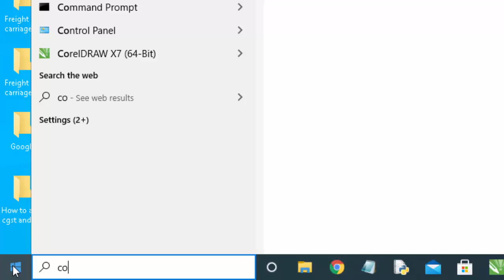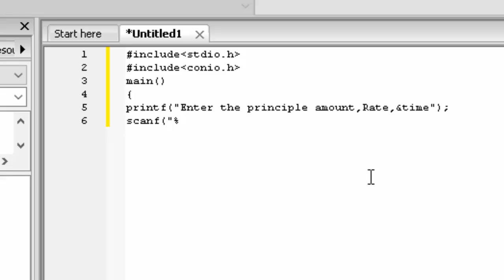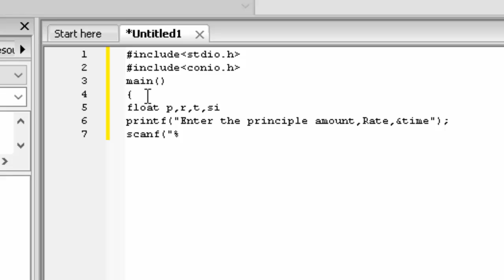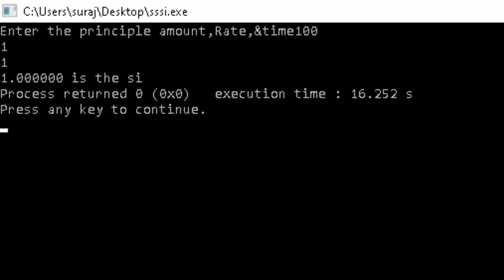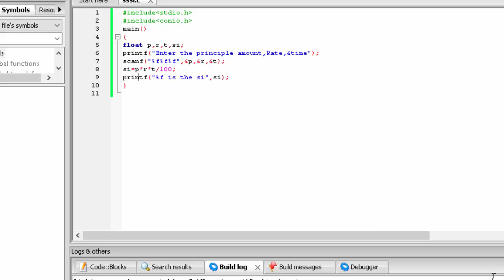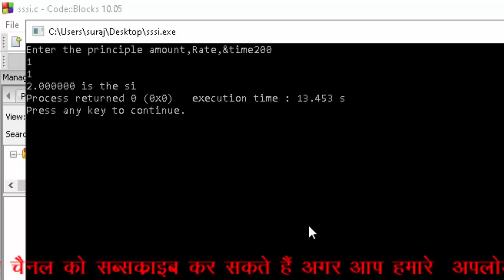Calculate simple interest in C language on code blocks in hindi and english